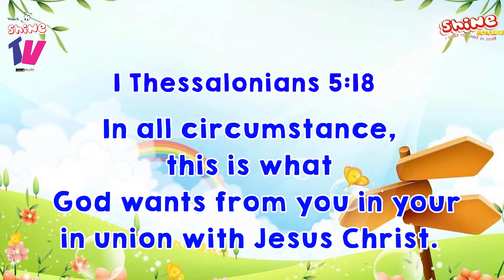Shine TV:Shine Devotional Time #2021-Day 270